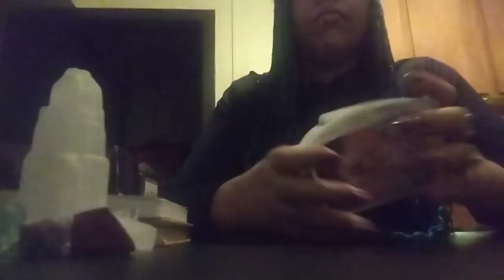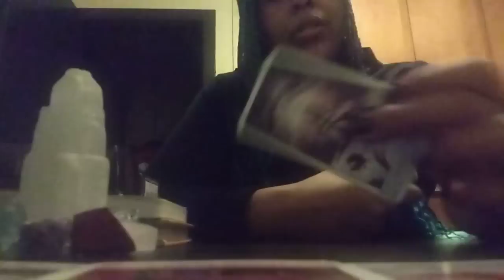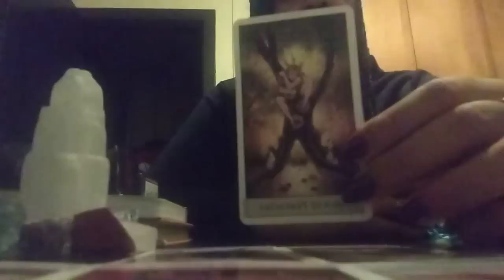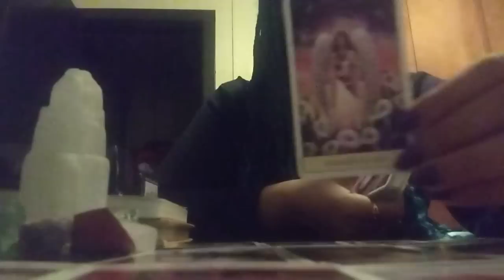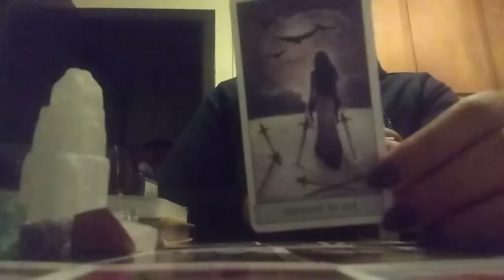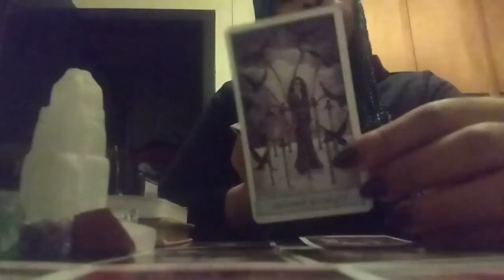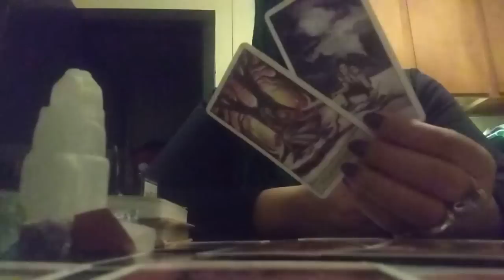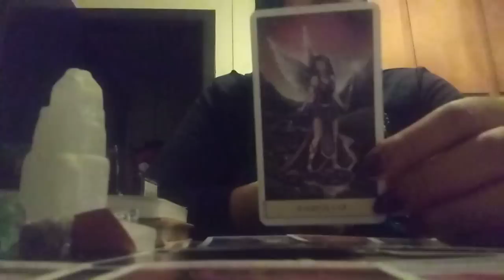Fire Signs🔥People Are In Regret For Not Believing You About This Toxic Narcissist Ex‼️